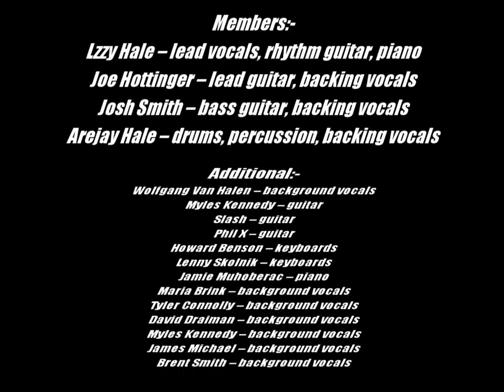Halestorm:-'Here's To Us'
From the EP:-'Hello, It's Mz. Hyde' (April 2012)